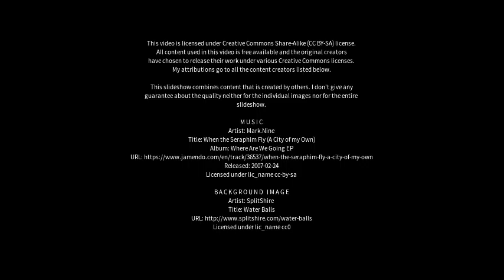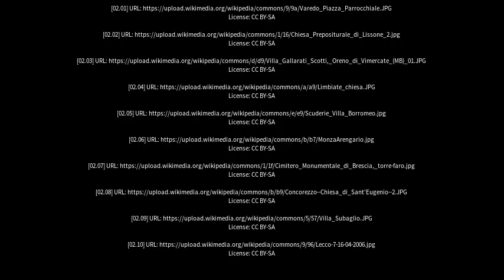Best places to visit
Best places to visit - Cornate d'Adda (Italy) Best places to visit - Slideshows from all over the world - City trips, nature pictures, etc.